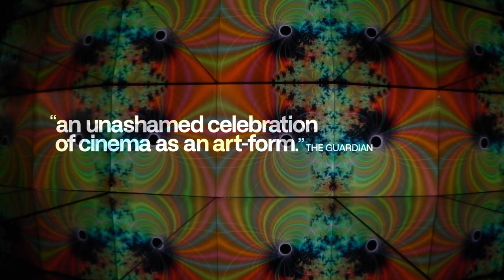the story of film trailer